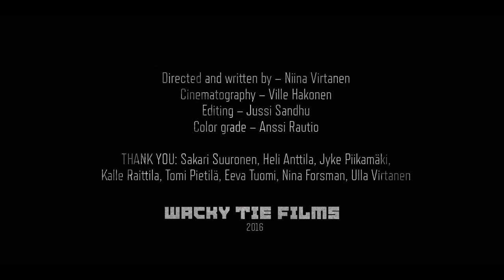OX79 - Gravity (Official Music Video)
Directed and written by: Niina Virtanen
Cinematography: Ville Hakonen
Editing: Jussi Sandhu
Color grade: Anssi Rautio
Thank you: Sakari Suuronen, Heli Anttila, Jyke Piikamäki, Kalle Raittila, Tomi Pietilä, Eeva Tuomi, Nina Forsman and Ulla Virtanen

Produced by: Wacky Tie Films Oy